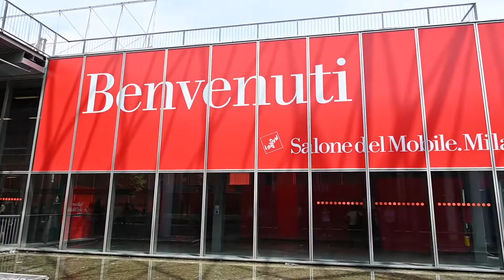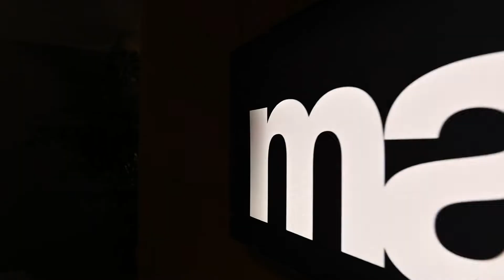I saloni Official 2022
During the 60th edition of the Salone del Mobile we presented the new models of the Lifestyle catalogue, as well as some brand new models.

As usual, our upholstered models are covered with precious Italian fabrics or selected from the collections of renowned international editors, while our coffee and dining tables are enriched with more and more sophisticated metal finishes and magnificent marbles.

In particular, we presented the new GARY + ANDY combination, the BRERA armchairs, the ONNO dining table with the LINDA chairs, our models with curved and soft lines NOAH, MOON, SIGN, the CLIPPER family and the CHIA chiars. Moreover, the new GEORGE sideboard, the ARTHUR coffee table, and a lot of coffee and side tables from our collections, starting with the latest ATENE and WAVE, with the new dining table, as well as the CLIP and KYOTO collections.